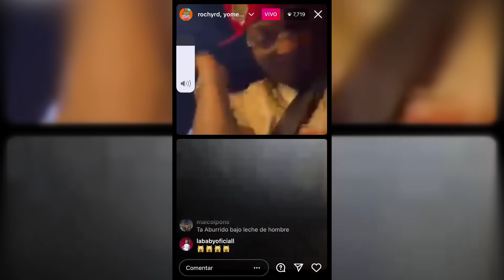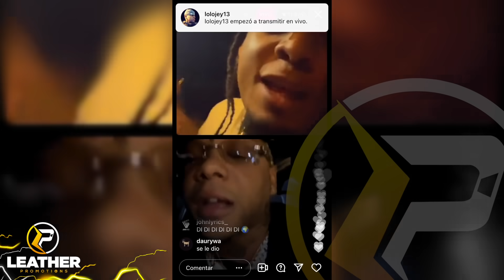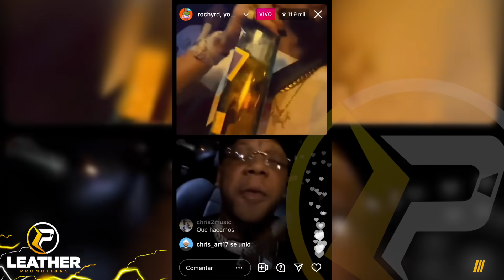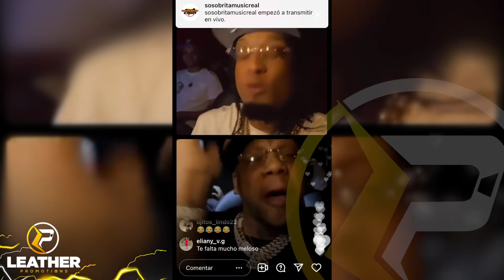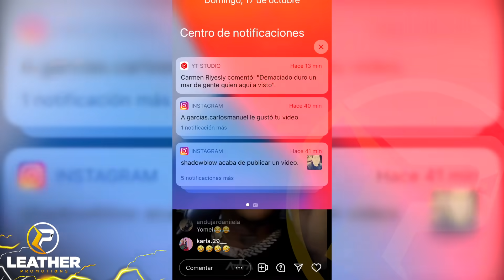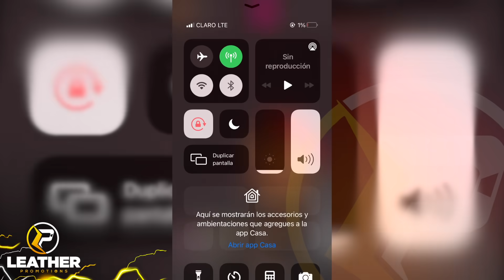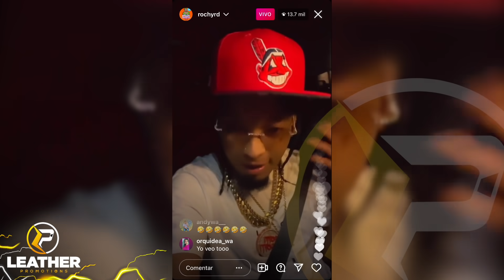ROCHY RD vs. YOMEL EL MELOSO - CARA a CARA se DICEN de TOOO (MIRALO COMPLETO)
⭐🔥 Rochy RD y Yomel El Meloso hicieron un live cara a cara y se dijeron todo lo que se tenian que decir, MIRALO y comenta que PIENSAS de esto 🇩🇴
OYEEE, si estas leyendo esto significa que perteneces al 1% de la gente que lee las descripciones HASTA EL FINAL, déjame un comentario con un emoji de 🧲, si veo muchos créeme que me alegrarás el dia!!!.😃 👍